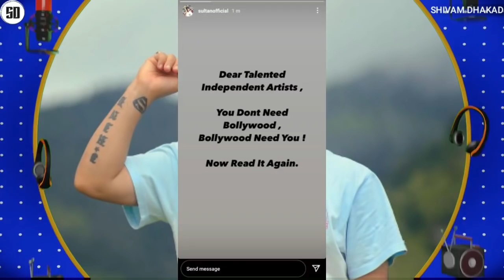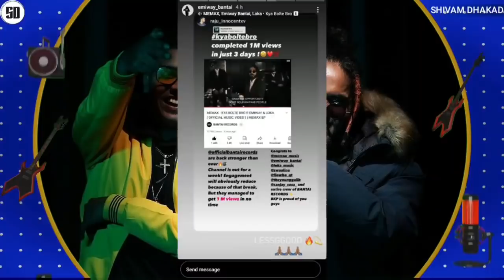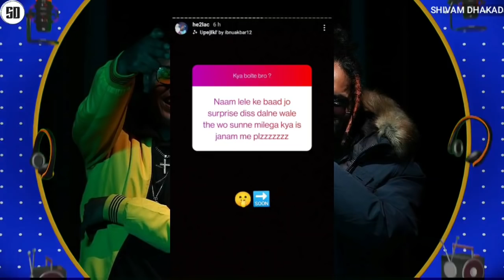Emiway Collab & Poke Mc stan, Calling out to KR$NA & Suprise Diss Soon ! | Raftaar Talking about his